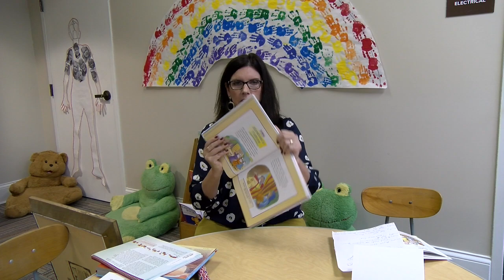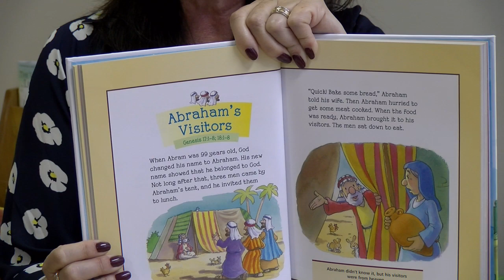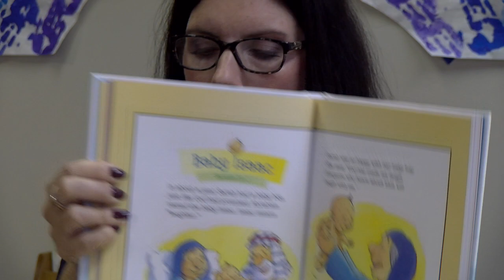Miss Rachel’s Sunday School Lesson for Sunday, October 4th!